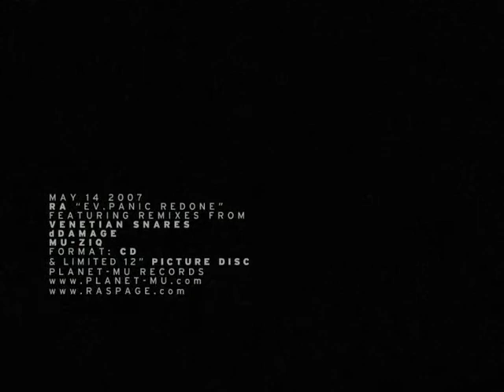Ra - Ev.Panic Redone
Ev.Panic Redone Trailer: May 14 on Planet Mu.
Featuring remixes from Venetian Snares, dDamage and µ-Ziq.
Format: CD & limited 12" picture disc.